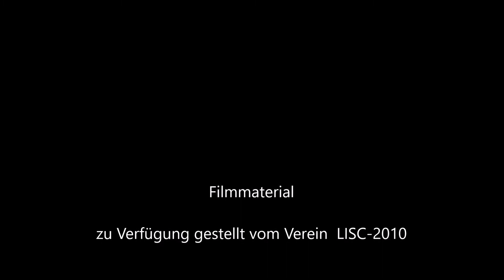AIT Graz Station 2 26.01.2019| Speed Skater GoPro